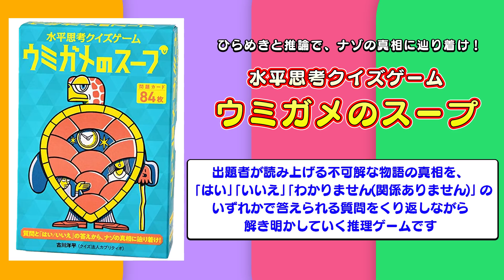力を合わせて答えを導け！ 「ウミガメのスープ」に挑戦してみた【スフィア】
今回スフィアが挑戦するのは…
「ウミガメのスープ」

出題者が読み上げる不可解な物語の真相を、
「はい」「いいえ」「わかりません(関係ありません)」の
いずれかで答えられる質問を繰り返しながら
解き明かしていく推理ゲームです。

前後編に分かれていますので、後編とあわせてお楽しみください。

高垣彩陽オフィシャルブログ「あやひごろ」

戸松遥オフィシャルブログ「ハルカレンダー」

豊崎愛生オフィシャルブログ「あきまつり」